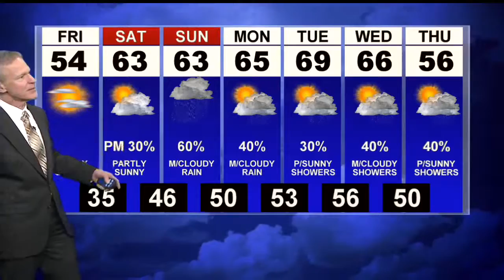Rain continues through tonight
Dry and cooler Friday